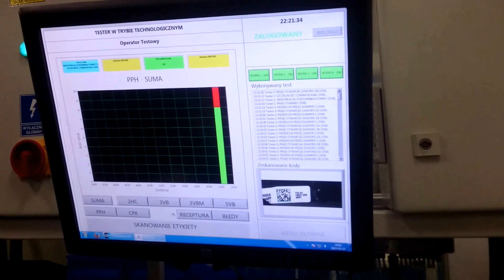Tester bloków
Automatyczne urządzenie do testowania szczelności, przepływów oraz parametrów elektrycznych